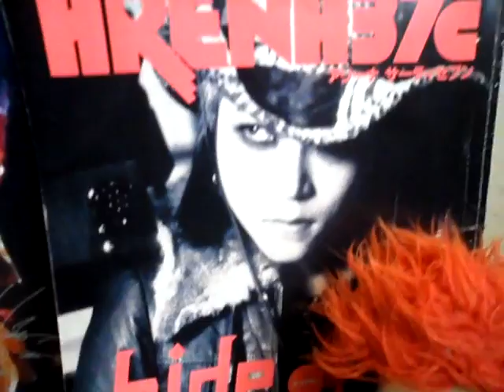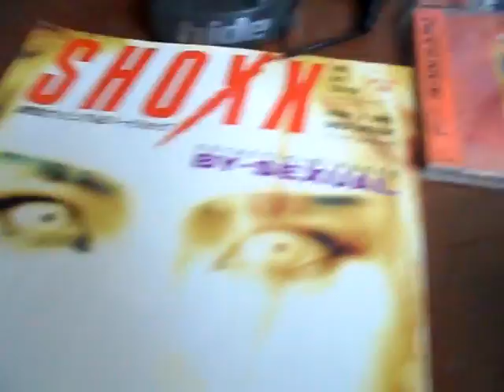happy birthday hide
un homenaje a este gran artista desde mexico espero les guste